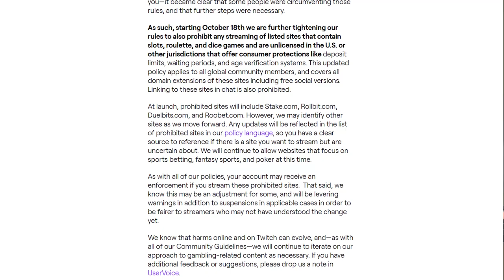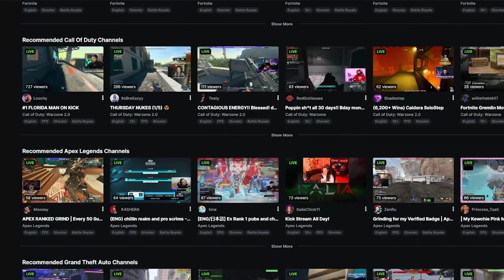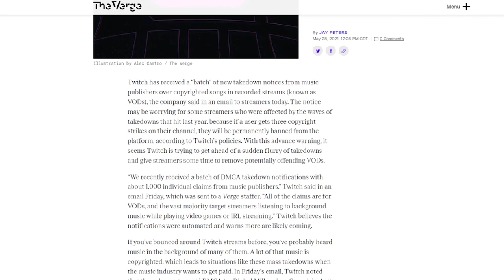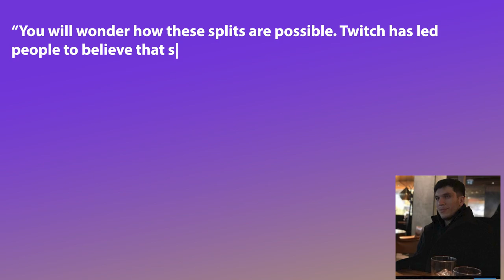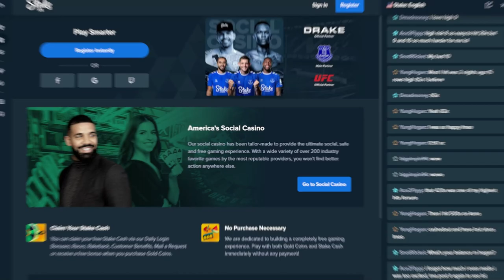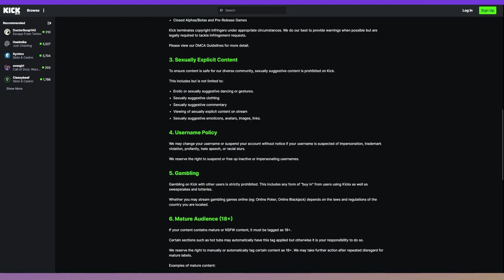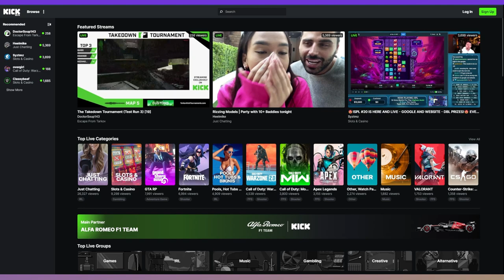Should you stream on Kick?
Everything you need to know about the new streaming platform Kick. Here's all the considerations you should think about before making the switch to Kick.

00:00 - Intro
01:20 - Center of Controversy
04:04 - Kick's Path to Profitability
05:36 - Hindsight is 2020
08:37 - The 95/5 Sub Split
10:33 - Hikaru Joins Kick
11:40 - Things to Consider before Switching
15:08 - First Steps Before Moving Platforms

Monday & Wednesday @ 11am Eastern | Twitch & Streaming Topics

SOCIAL MEDIA //